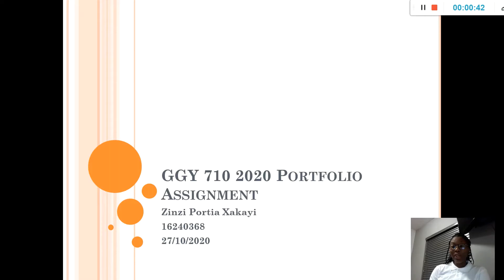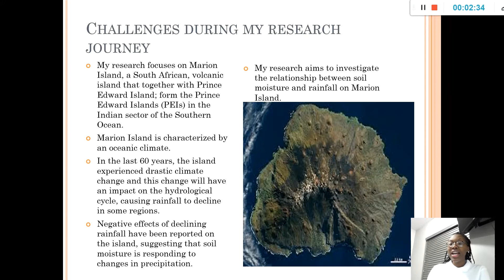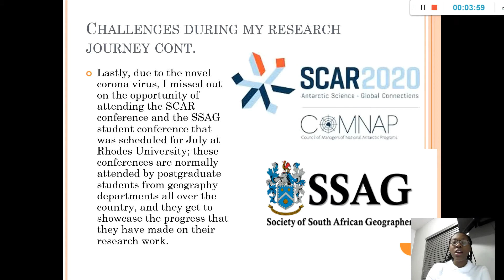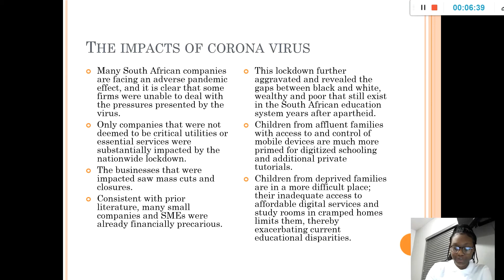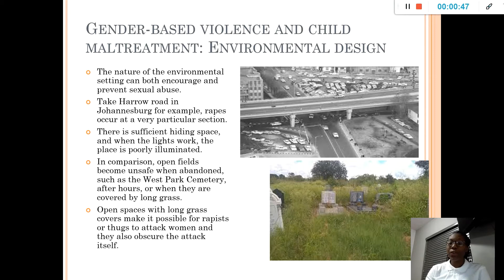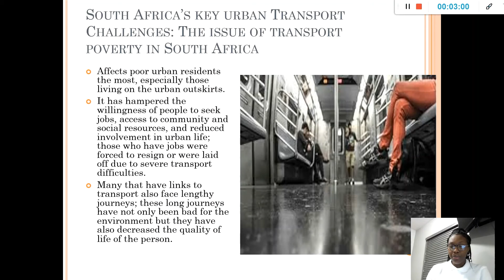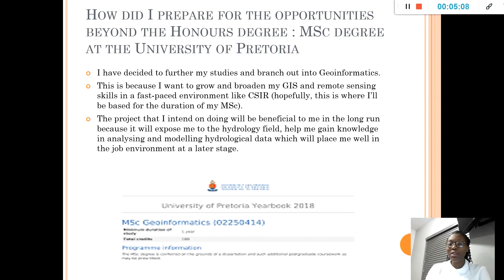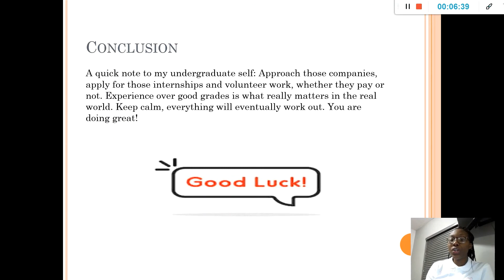GGY 710 Portfolio Assignment